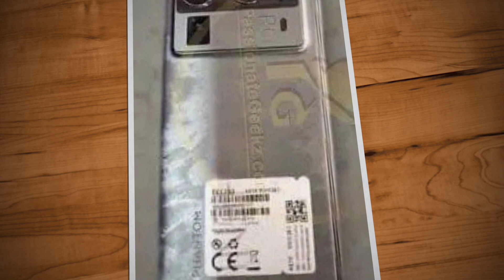Tecno Phantom V Fold 2 5g വരുന്നു | Spec Features Specification Price Camera Gaming India Malayalam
tecno phantom v fold 2 5g foldable phone is upcoming foldable phone from tecno. tecno phantom v fold 2 5g foldable phone may come with 7.85" 2k ltpo amoled display, foldable display, 120 hz refresh rate, 6.45" full hd+ ltpo amoled display, punch hole display, 120 hz refresh rate, mediatek dimensity 9000+ processor, 5g support, 50+50+50 mp rear camera, 32 mp selfie camera and 5750 mah battery with 70 w fast charging support, 15 w wireless charging support. lets check about tecno phantom v fold 2 5g foldable phone spec review features specification price camera gaming launch date in india in malayalam

my gadgets